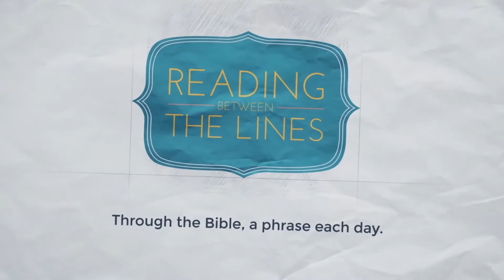Reading Between the Lines 198 - Turn the Other Cheek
Our 198th phrase as we travel through the Bible: Turn the Other Cheek

READING: Exodus 21:12-36; Matthew 5:38-48